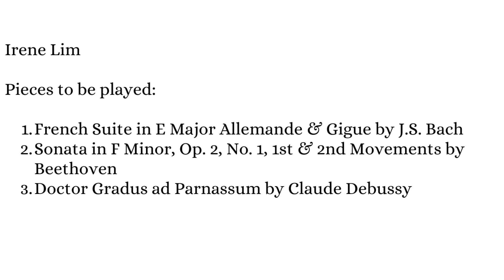Chamberfest Audition - Irene Lim